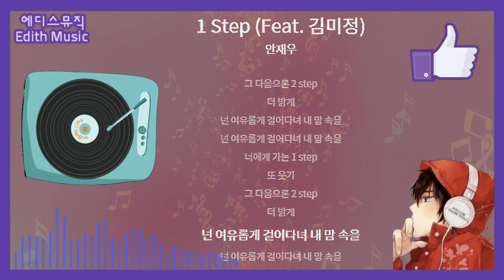안재우 - 1 Step (Feat. 김미정) ----- (R&BSoul)